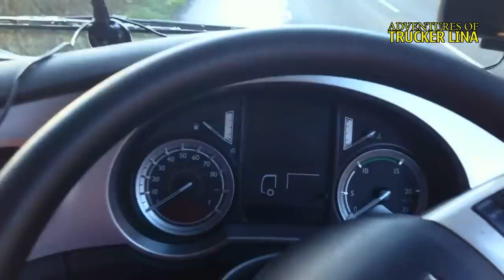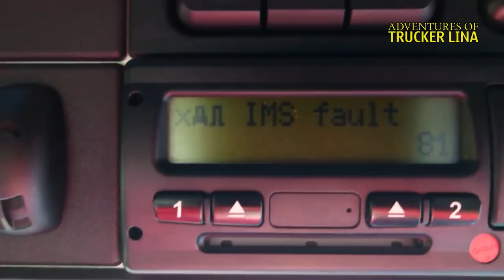I LOVE TRUCKING! A Truckergirl Adventures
RevolutionRace knows what we want! Perfectly designed clothes for urban / outdoor use, they're comfy, high quality, made out of water and windproof fabric.

Nice funky bright colours makes them stand out.

I'm wearing them now even for work as I'm experiencing every kind of weather conditions during work.

Highly recommended outdoor gear!

Hi everyone!
My name is Lina and I am the writer of a blog documenting my life as a truck driver on Britain's roads (and sometimes elsewhere, too)! I have been at it for 6 years now, but I'm still learning and I'd be pleased for you to join me in this journey.

I am a self employed driver, working for different companies like Stobarts, Greenhaul, Target, Race Drivers INC, Royal Mail, Kammac etc. Trying to keep my job interesting.

I am always tramping (sleeping out in the cab) and going for discovery walks around the area.

My favourite location is Scotland and of course anywhere near the sea or forest.

Life on the road as a female lorry driver.

◉Camera used: GO PRO 11 Hero Black
◉Google PIXEL 6pro

➦Have a lovely day, lovely people!